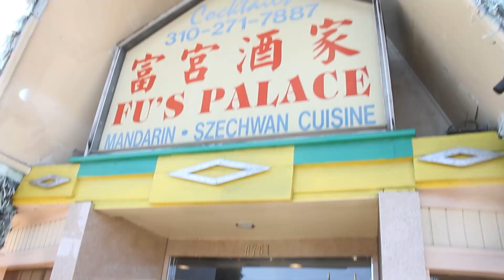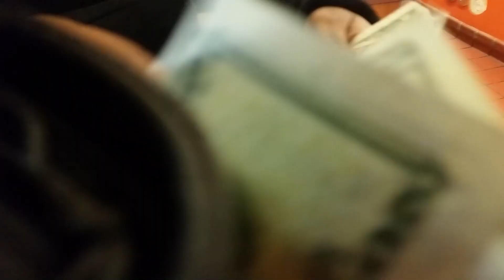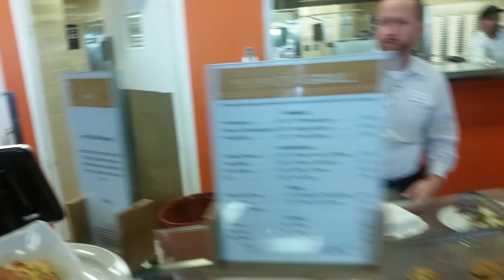HADIZA GABON: 2016 trip to relativity school Los Angeles AMERICA Part1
Welcome to Hadiza Aliyu Gabon's second official YouTube channel! Hadiza Gabon is a renowned Nigerian actress and filmmaker, famous for her exceptional performances in Hausa (Kannywood) and English (Nollywood) movies. This channel is dedicated to bringing you exclusive videos such as behind-the-scenes, live videos, interviews, short films, personal projects, and more.